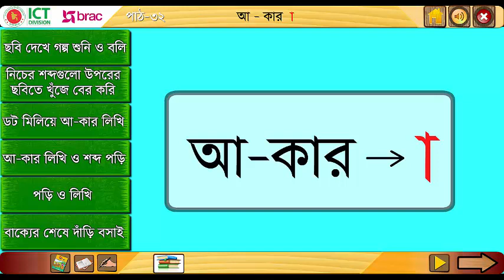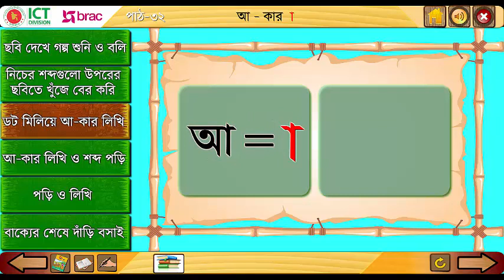ছবি দেখে গল্প শুনি ও বলি - Howly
ছবি দেখি
গল্প শুনি
গল্প শুনি ও বলি